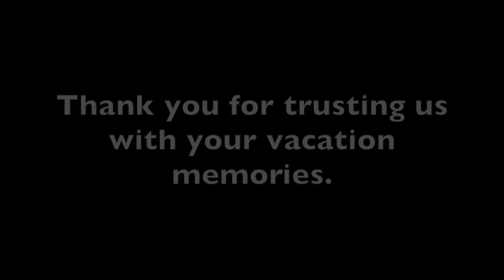9/1/15 Jet Ski Tour w Captain Nick